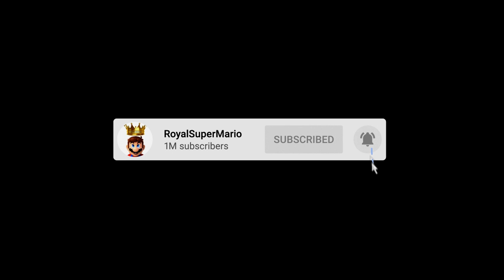DELUXE New Super Mario Bros.Wii - #23